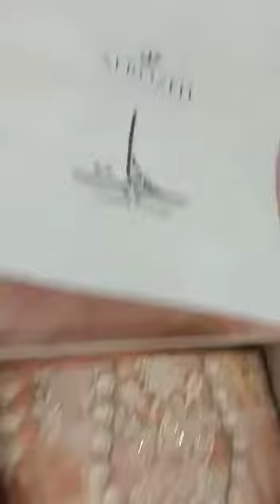An0ther Hit Article *Afrozeh Dhoop Kinaray 05 Gul Afshan* Festive Collection same As Original PART 1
An0ther Hitt Article ov *Afrozeh Dhoop Kinaray 05 Gul Afshan* Festive Collection 🥳 same As Original 💯 in Stock Noww 👌🏼